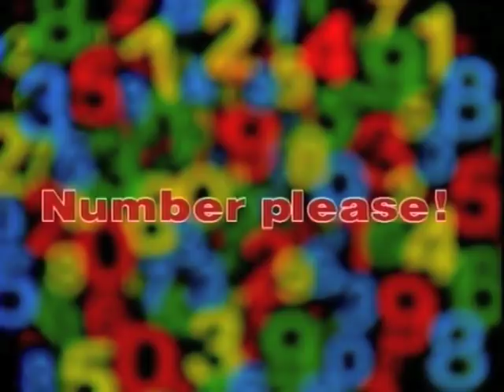Fishy Last Will & Testament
Deane presents a mathematical problem which involves goldfish.  Does the suggested solution to the problem seem a little fishy?  Why?  If you enjoy math problems, go to the Curiosity Show YouTube segments titled "Year Paradox" and "Richest Old Lady in the World"